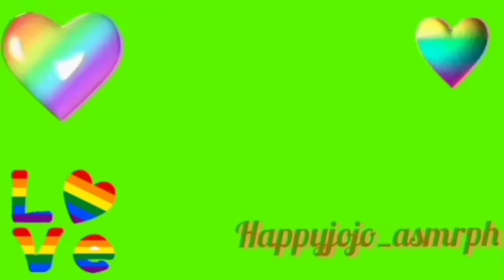ASMR~ Baking Soda~